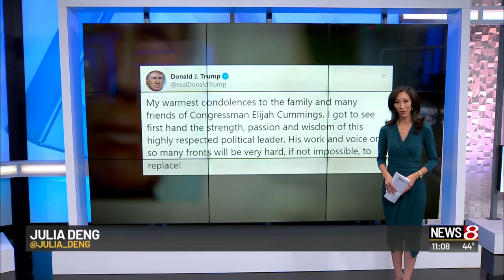Remembering Elijah Cummings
Hoosiers mourned the death of a congressman and civil rights activist whose 2005 visit to Indianapolis had a lasting impact on hundreds of people.